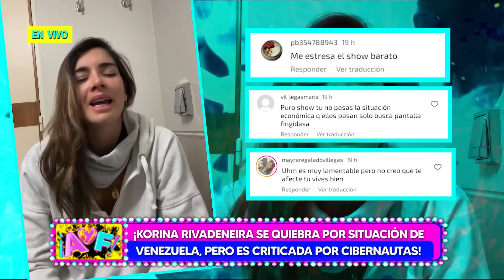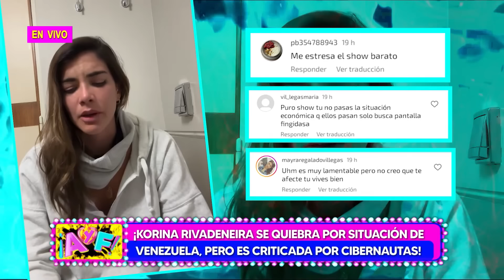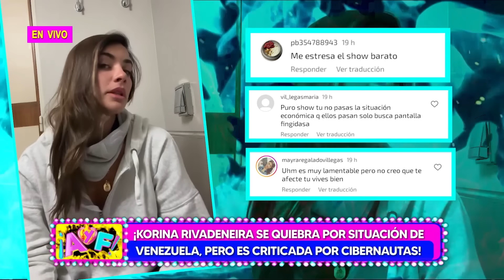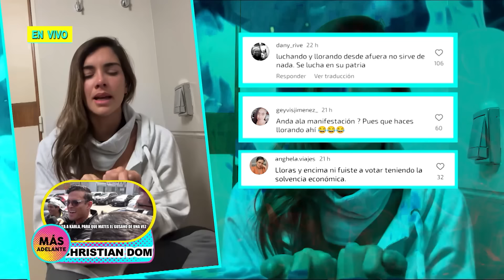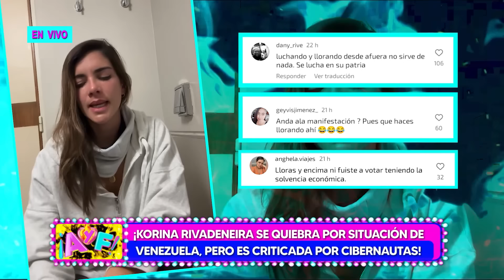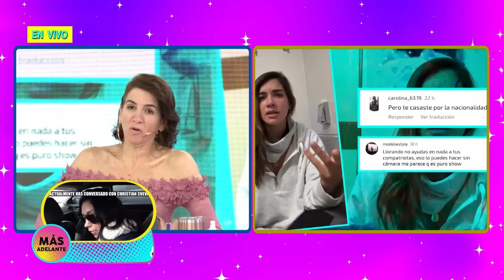Amor y Fuego - AGO 01 - 2/4 - KORINA SE QUIEBRA POR SITUACIÓN DE VENEZUELA | Willax